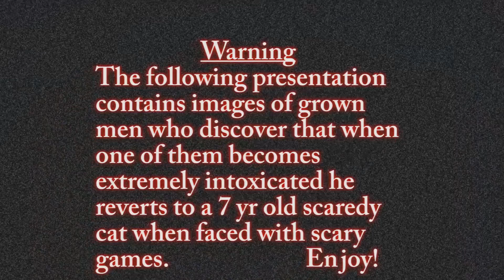Spook Fest: FNAF Teaser!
Sit down and come watch the horror as we discover our best bro turn into a total chicken...